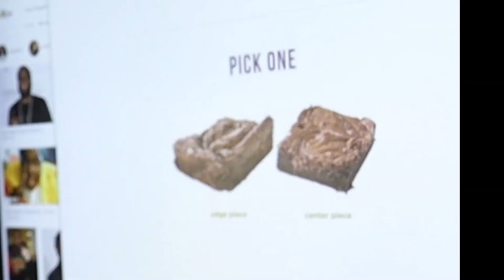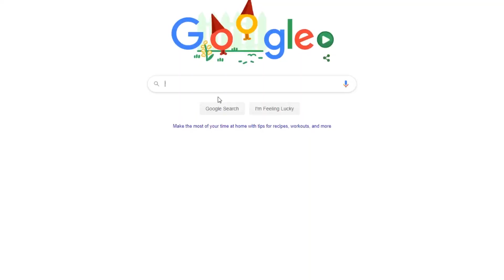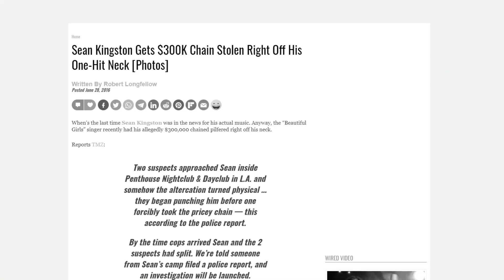What's up with Sean Kingston's Facebook Page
Sean Kingston has somehow flown under the radar with this meme page. I haven't seen anybody else really talking about this so I thought I'd bring this to y'alls attention. Apparently, Snoop Dogg's Facebook also has the same problem however the memes are Snoop Dogg related so I'll let it slide. and he's also Snoop Dogg and you can't hate on him.